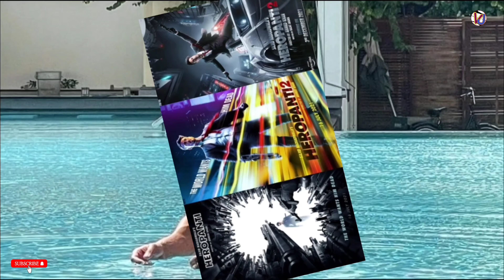Heropanti 2 official trailer & Release date | Tiger shroff | Tara sutaria | Ahmed Khan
Heropanti 2 release date
Heropanti 2 official trailer & Release date
Tiger shroff heropanti 2 official trailer
Tara sutaria heropanti 2 official trailer
Heropanti 2 official trailer teaser
Tiger shroff Tara sutaria heropanti 2 movie
Tiger shroff upcoming movies heropanti 2
Heropanti 2 official release date
Tiger shroff heropanti 2 movie
Heropanti 2 full movie
Tiger shroff heropanti 2
Heropanti 2 movie release date
Tara sutaria heropanti 2 movie
Heropanti 2 first day box office collection
Heropanti 2 Tara sutaria first look